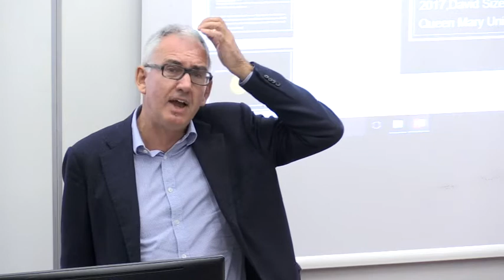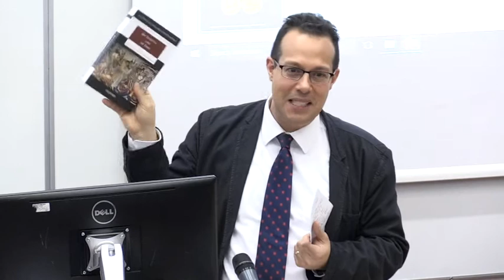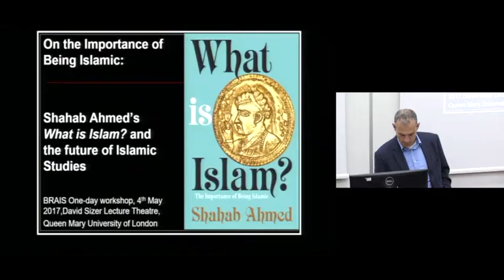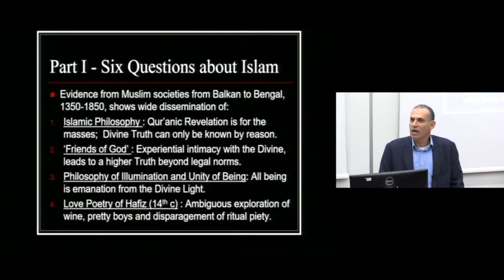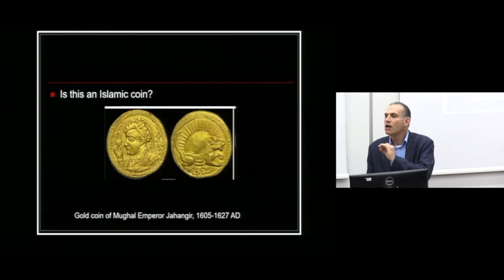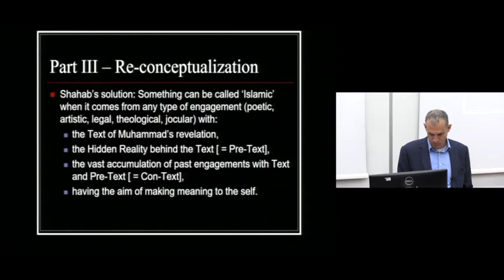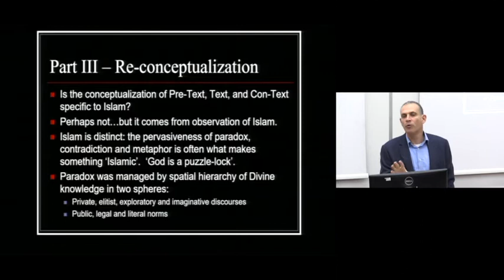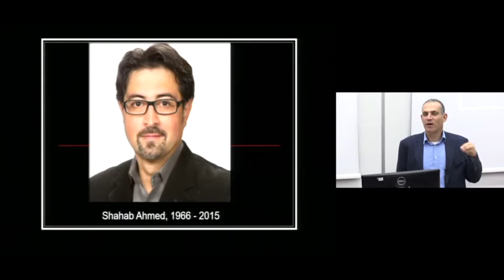What is Islam-Session 1